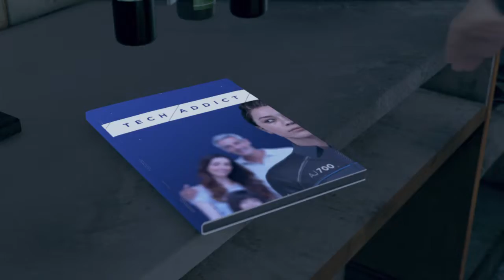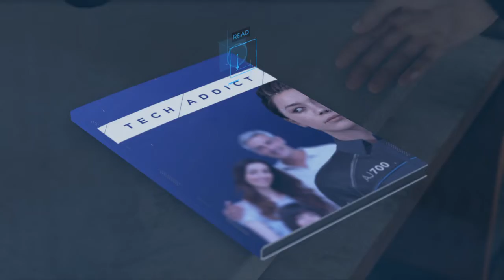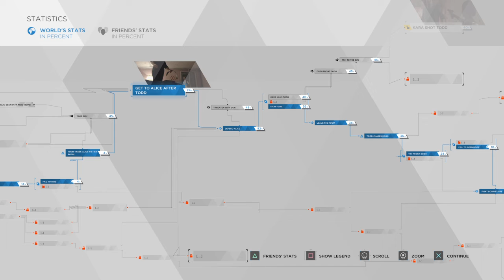Deviating Paths| Detroit: Become Human Part 2